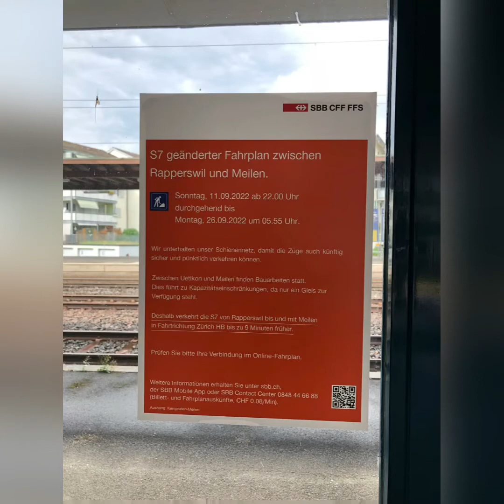Fahrvideos und unterwegs , mit Re 4/4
neue Fahrvideos mit Re 4/4 und unterwegs auf bahnhöfen mit Re 4/4 und in bülach Re 6/6